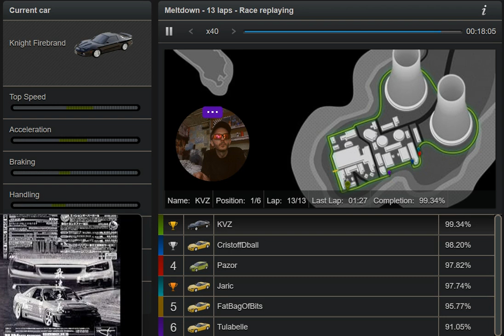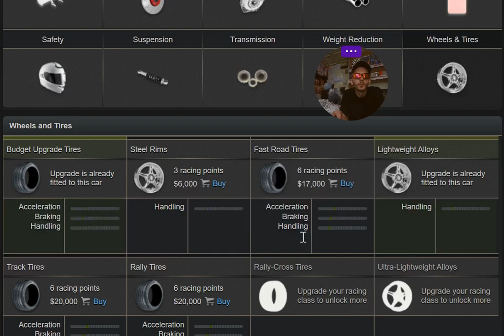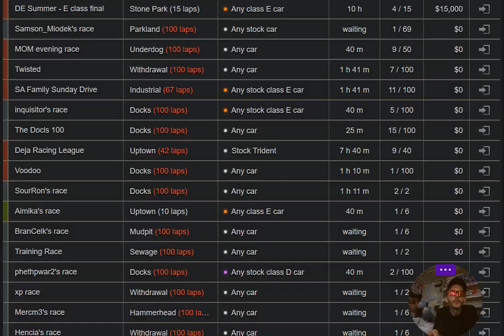Torn Car Racing with Meka - Skyline shortcut [remix]